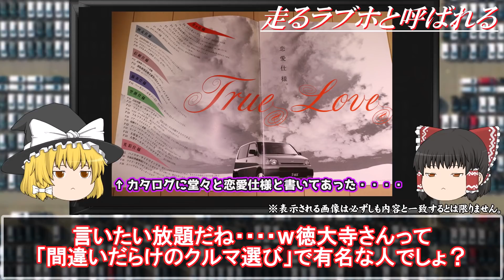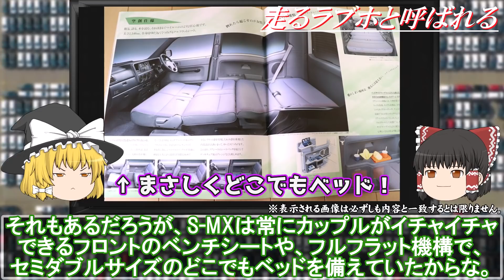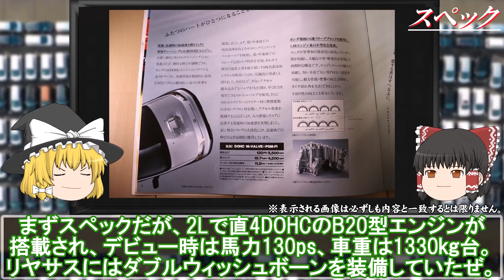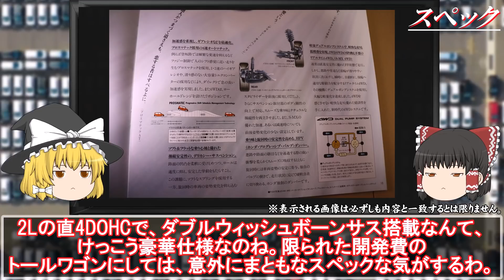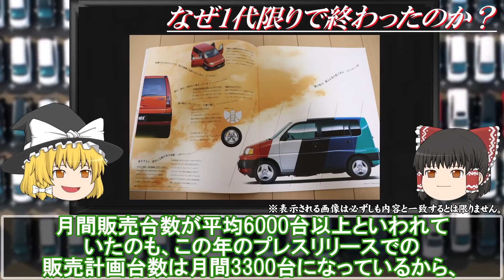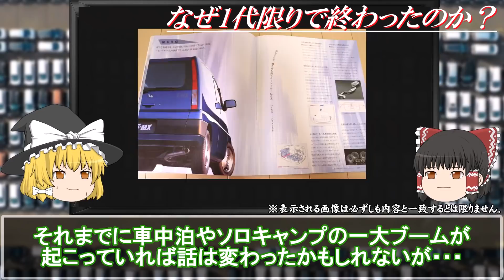【走るラブホ】明らかに”アレ”を隠すための隠し収納があったホンダS-MXを解説/ゆっくり解説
今回のお題は、ホンダS-MXです！！

走るラブホといわれたS-MXのコンセプトは、実はホンダが最初から狙っていたという説もあるほど、ぶっ飛んだ車。
ですが、実は当時低迷していたホンダの起死回生ともなる車だったことをご存知ですか？

そのあたりも含めて詳しく解説していきます！！

皆さんのコメント待ってるぜ！

↓「ゆっくりモータリング」おすすめ動画↓

【走る不良債権】燃費なんてガン無視なマツダユーノスコスモを解説

【怪作】まさかのダブル給気×超軽量で危険すぎたマーチスーパーターボを解説

【やりすぎ】64馬力自主規制ガン無視！？激速やりすぎ軽自動車4選

  動画内で使用されている画像については主に”CCライセンス”の画像を使用させていただいてます。 CCライセンスの規定の元、下記に各画像のクレジットを表記します。（登場順） （※リソース元を合理的に表示するため、動画内ではなく概要欄にて表示させていただきます。） ※一部CCライセンスではない画像の含まれております。それに関してもここで出典元を表記させていただきます。